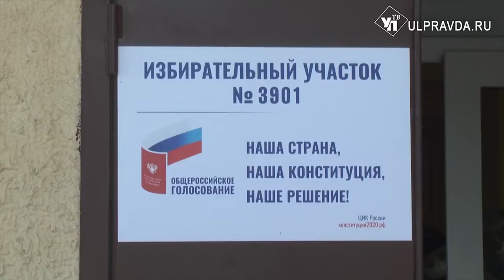Пора голосовать. Как обстоят дела на избирательных участках Ульяновской области